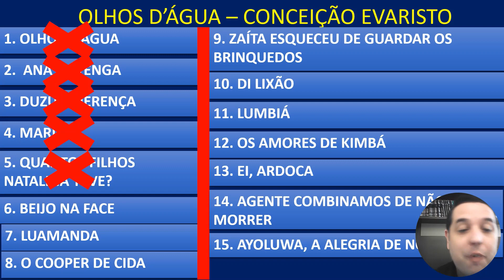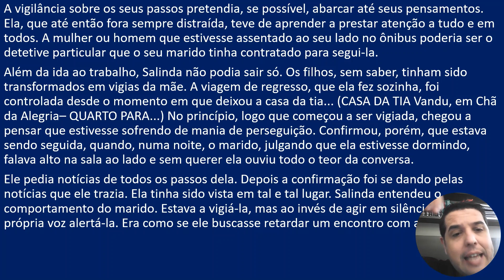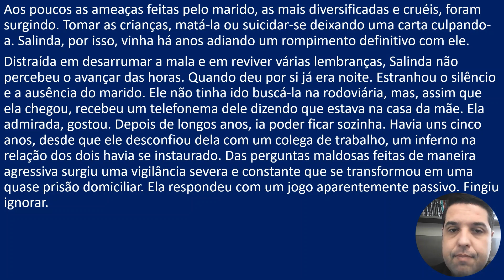BEIJO NA FACE - CONCEIÇÃO EVARISTO - OLHOS D'ÁGUA #6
Aulão sobre esse conto maravilhoso da Conceição Evaristo.